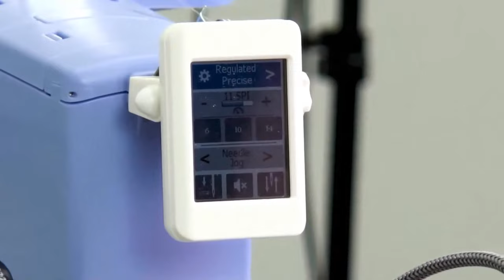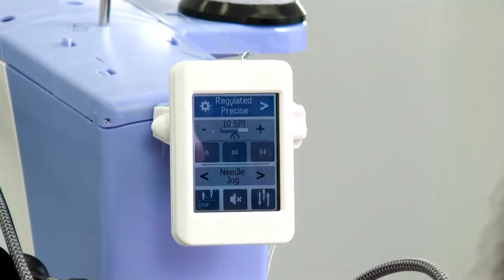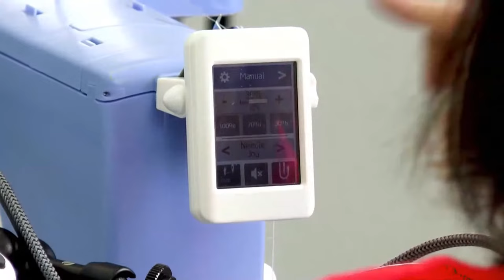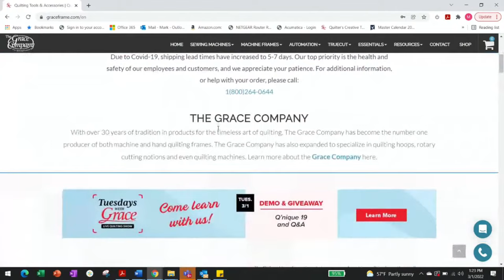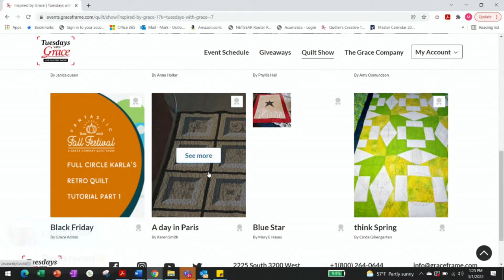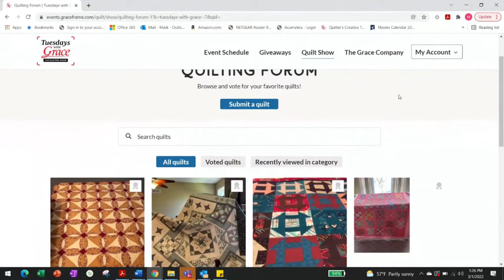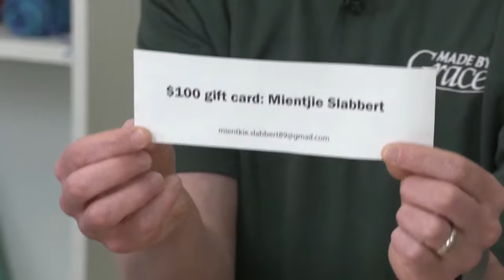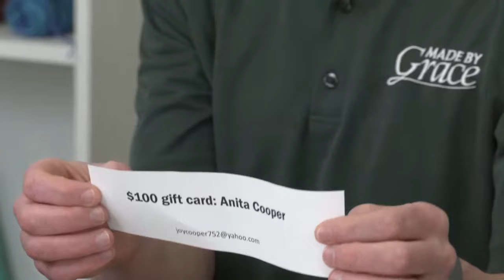Q'nique 19 Demo: Promo Review & Giveaway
Karla will demonstrate features of the Q’nique 19 machine, including the different stitch modes, the touchscreen display, how to adjust your settings, and much more!